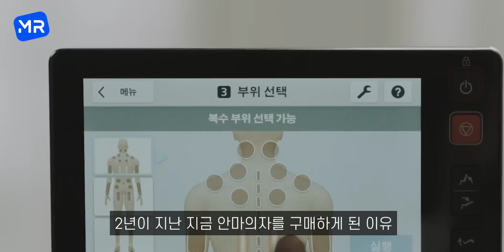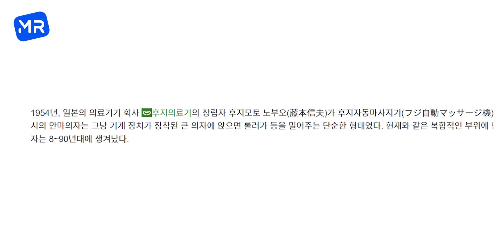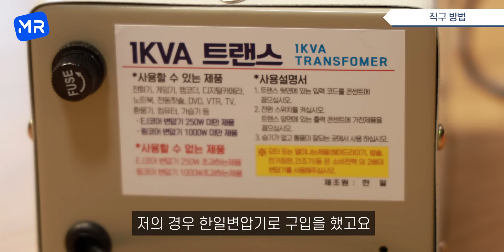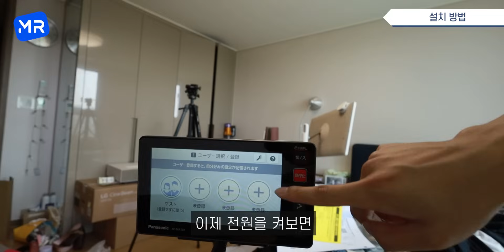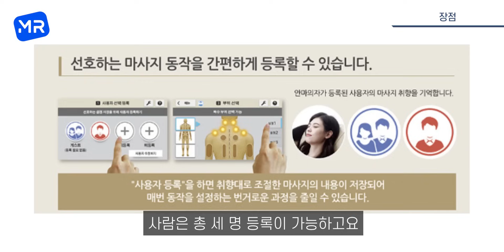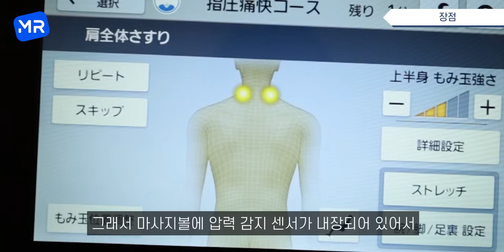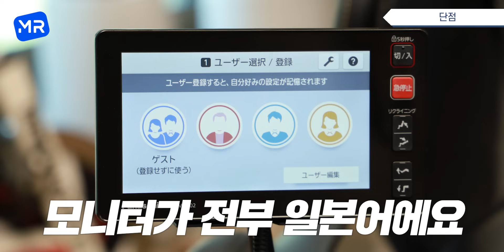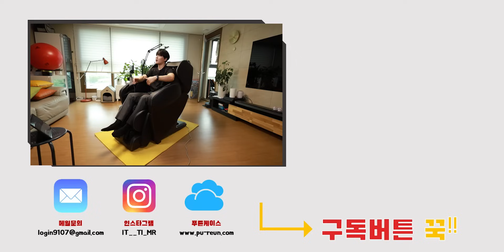2년 간 발품 팔며 알게 된 모르면 손해보는 안마의자 필수상식과 브랜드별 특징&싸게 사는 꿀팁까지 전부 알려 드림! [내가 1300만원 짜리 안마의자를 산 이유.]